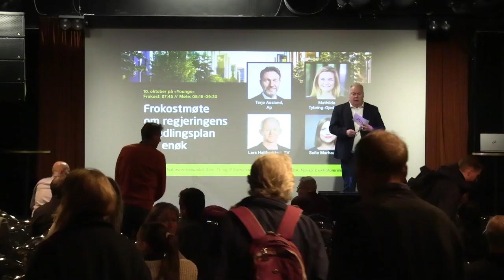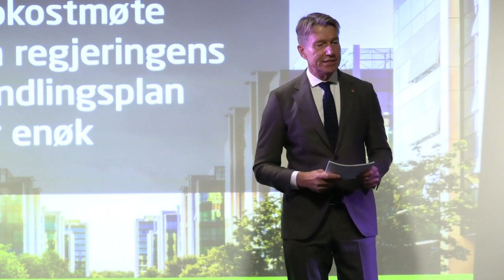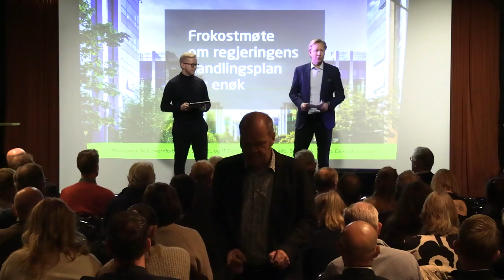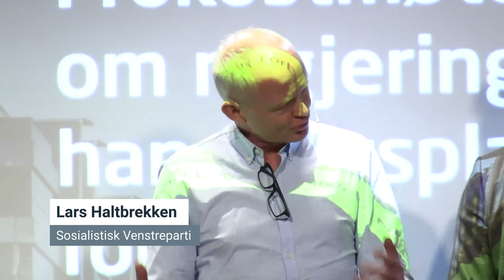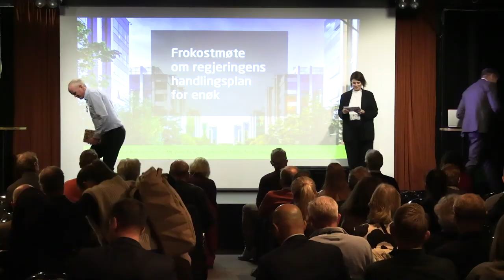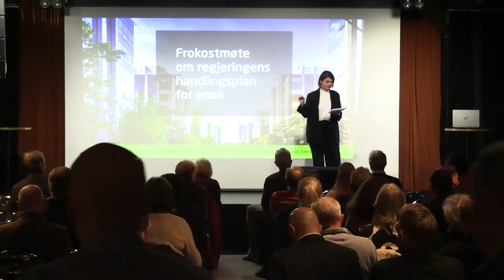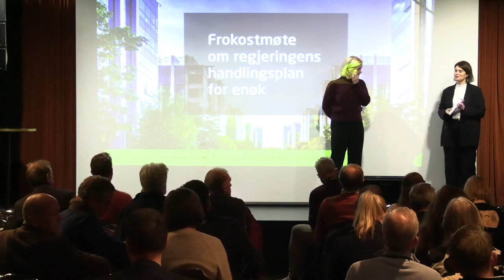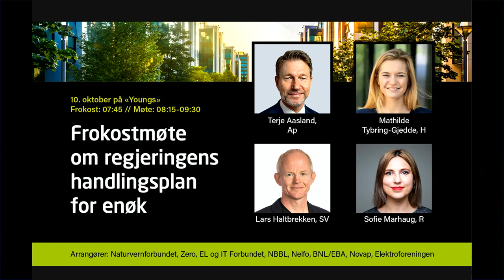Regjeringens handlingsplan for energisparing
Olje- og energiminister Terje Aasland presenterer regjeringens handlingsplan for energieffektivisering, og deltar i debatt med de mest skarpskodde energipolitikerne på Stortinget.

Program for møtet:
Velkommen v/Bård Folke Fredriksen, NBBL
Regjeringens handlingsplan for energieffektivisering v/Terje Aasland
Kraftløftet: Slik skal trepartssamarbeidet sikre rask krafttilgang

Politikerdebatt om statsbudsjettet og handlingsplanen

Terje Aasland, Olje- og energiminister (Arbeiderpartiet)
Mathilde Tybring-Gjedde, medlem av Stortingets energi- og miljøkomite (Høyre)
Lars Haltbrekken, medlem av Stortingets energi- og miljøkomite (Sosialistisk Venstreparti)
Sofie Marhaug, medlem av Stortingets energi- og miljøkomite (Rødt)

Panelsamtale: Blir det nå energieffektivisering først, også i Norge?

Pernille Bonnevie Hansen, Naturvernforbundet
Geir Ove Kulseth, El og IT Forbundet
Tore Strandskog, Nelfo
Rolf Iver Mytting Hagemoen, Norsk Varmepumpeforening
Marie Loe Halvorsen, Elektroforeningen
Huskelapp til Stortinget ved behandling av statsbudsjettet v/Sigrun Gjerløw Aasland, Zero
Møte- og debattleder er Maria Nakken.